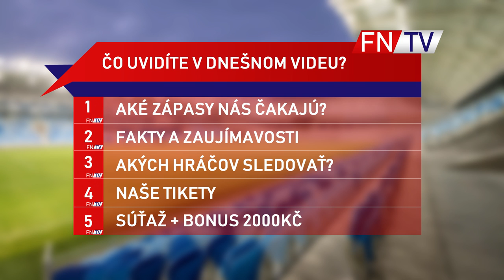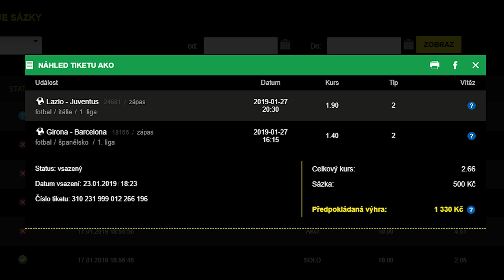ARSENAL - USTRÁŽI POGBU ?